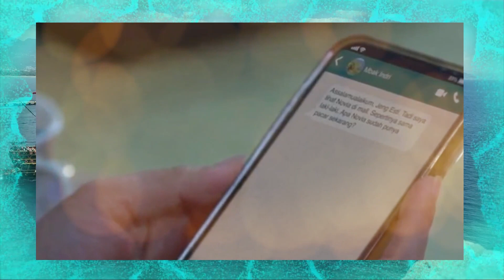NOVIA TETAP HADIR DI PESTA WALAU PAK ARJUNA LARANG - TAKDIR CINTA YANG KUPILIH KAMIS 9 FEBRUARI 2023